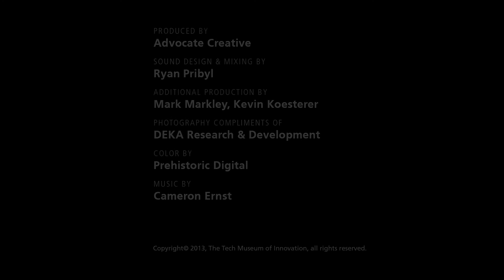A Salute to The Tech Awards 2013 - Congratulations to Dean Kamen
Video commissioned by The Tech Museum of Innovation.

Dean Kamen, holder of nearly 500 U.S. and foreign patents for medical devices that have expanded the frontiers of healthcare worldwide, and founder of FIRST®, an organization dedicated to motivating youth to understand science and technology, has been named the tenth recipient of the James C. Morgan Global Humanitarian Award.